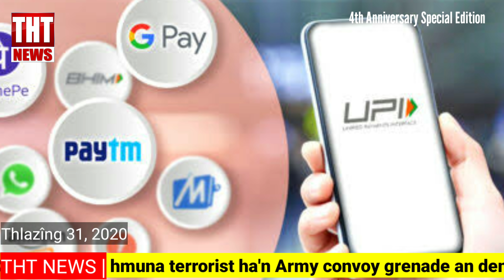August 31, 2020 | The Hmar Times chanchin thar